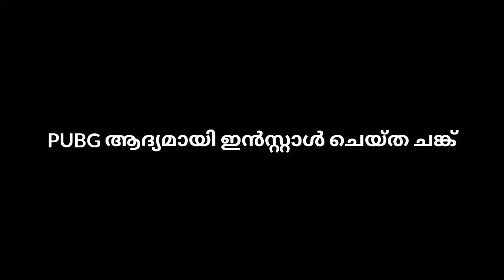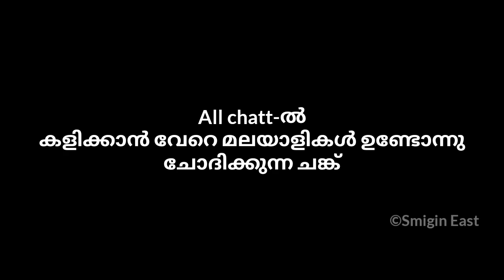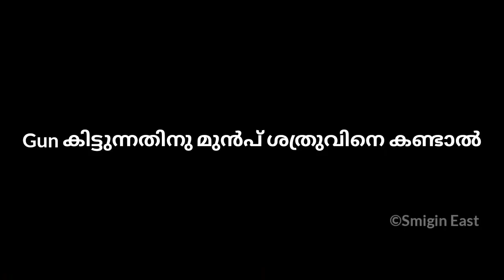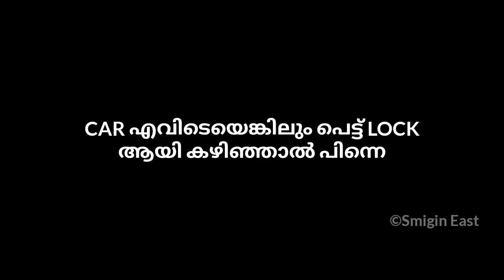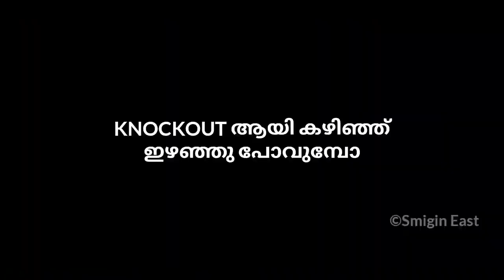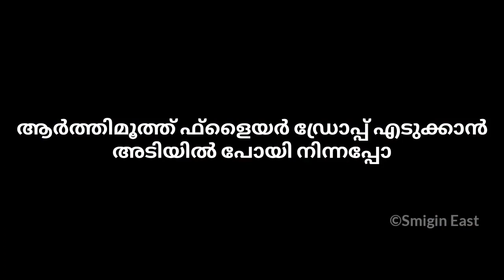Pubg കളിച്ചവർക്ക് കലങ്ങും 😁😂🤣😎😌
Pubg game malayalam version 😂 ,